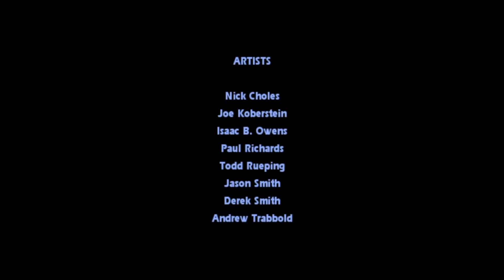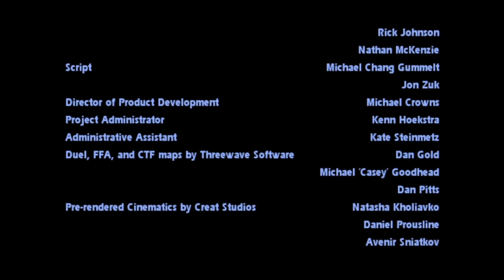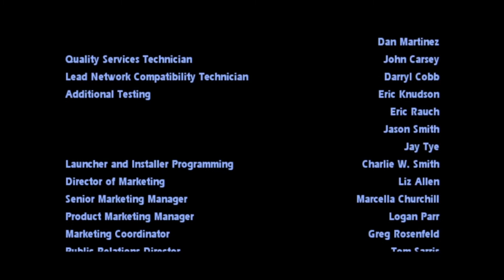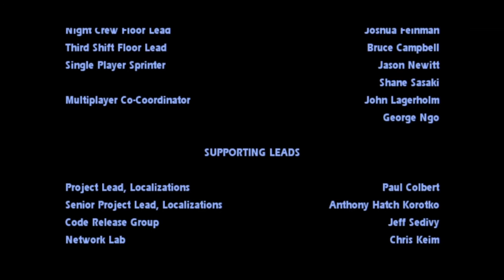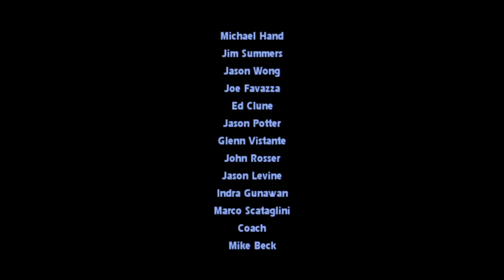(Dark Forces V - Säsong V: Episode 95 - Ragnos grav & den slutgiltiga striden och Siths fall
Jaden och hans kompanjoner har nu lyckats hitta templet där Ragnos grav befinner sig.
Tavion har lyckats samla på sig enorm mycket kraft och har en väldigt kraftfull spira. Hon kommer inte bli en lätt match att besegra...